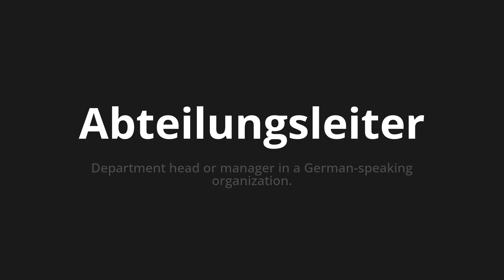How to pronounce Abteilungsleiter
Master the Pronunciation of 'Abteilungsleiter which Means department head' - which means : Department Head Or Manager in A German Speaking Organization. 📝 with @PronunciationGerman 🎓🗣️ - [Your Guide to German]

Learn to pronounce 'Abteilungsleiter' perfectly in German with our easy and engaging tutorial by @PronunciationGerman! 📖📽️ In this comprehensive video, we provide you with native speaker examples 🗣️👂 and phonetic breakdowns 🎵 to ensure you get the pronunciation just right.

How to say Department head in German